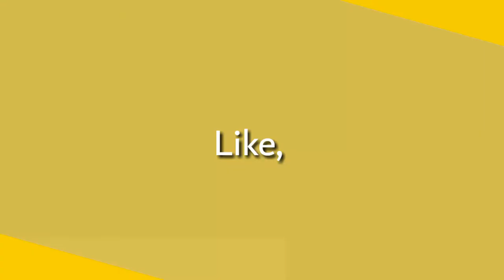Jim Twin Brothers coincidences